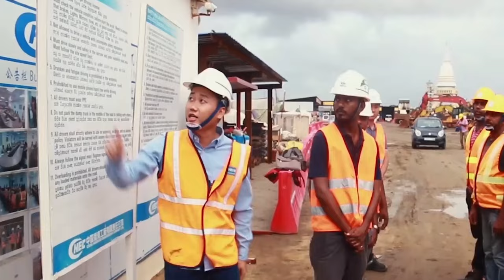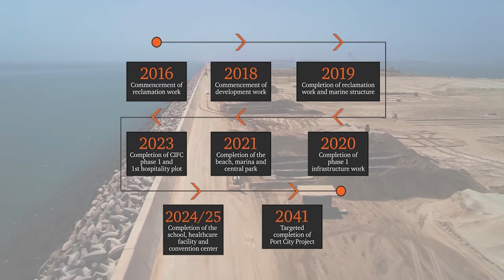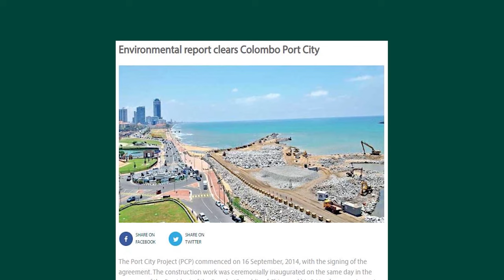CHINA is building a NEW Future City in the Middle of the Ocean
Sri Lanka has embarked on an ambitious journey to transform itself into a leading global city by reclaiming two square kilometers of land from the Indian Ocean. The country seeks to emulate Dubai's remarkable transformation from a desert landscape into a luxurious metropolis, featuring the world's tallest skyscraper, Burj Khalifa. China, inspired by Dubai's success, shares a similar vision for Sri Lanka, selecting the country as the location for its own extravagant city project.
The planned Port City will span 65 million cubic meters of sand, boasting glass skyscrapers, a vibrant financial district, luxury hotels, a theme park, and much more. Since the end of the Civil War in 2009, Sri Lanka has made significant strides to attract skilled workers back to the country and foster sustainable economic growth.

In today's video we look at CHINA is building a NEW Future City in the Middle of the Ocean. Construction, architecture, and engineering are crucial in building structures around the world. Fred Mills, a prominent member of The B1M, highlights some of the most impressive building projects around the globe, including the Port City Colombo project in Sri Lanka. The initiative is supported by China's Belt and Road Initiative, which aims to connect Colombo to other cities such as Singapore, Dubai, Kuala Lumpur, Bangkok, and New Delhi. The project also includes land reclamation to create a reclaimed artificial island. Other notable examples of similar efforts include the Mattala Rajapaksa International Airport, Eko Atlantic, and Port City, all of which are developing into smart cities. The Colombo City is a modern development that includes the Port City Colombo project, which aims to transform the city into a sustainable business and residential center.

Inspired by Carros Show, The B1M, Port City Colombo, Futurology, The Impossible Build, TBD Media Group, and Hot Topics Time.

Inspired by:
CHINA is Building a NEW City of The Future in The Middle of The Ocean
Invest in Port City Colombo - The Gateway to South Asia
Sri Lanka’s City of the Future
The $15BN Island That Will Make or Break Sri Lanka
Port City Colombo: South Asia’s World Class City in the Making
China to build a future city on the Indian Ocean, which can accommodate 250,000 people?

On Nonstop Luxury, we will go through Supercars, Hypercars, Luxury SUVs, Luxury Watches, Yachts and Mansions.